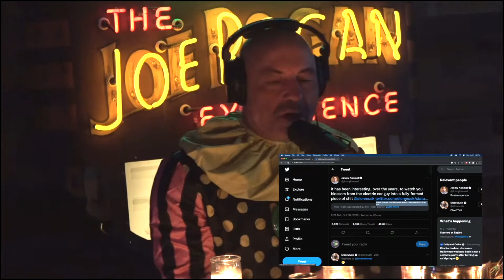Joe Rogan: What Really Happened to Paul Pelosi with Duncan Trussell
Joe Rogan and Duncan Trussel in episode #1891 of The Joe Rogan Experience and discuss Jimmy Kimmel tweeting at Elon Musk and what really happened to Paul Pelosi.

Joe Rogan - tickets, merch and more!